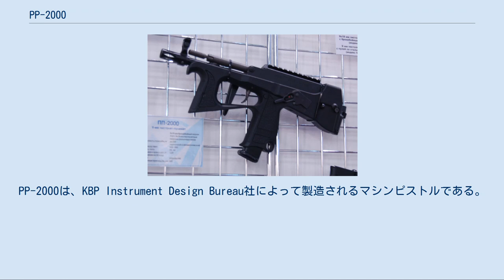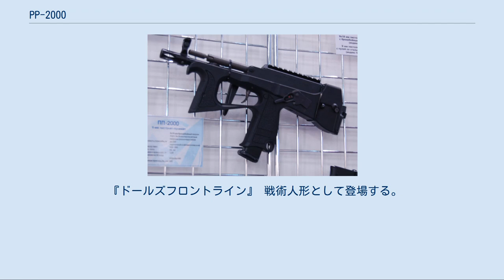PP-2000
PP-2000は、KBP Instrument Design Bureau社によって製造されるマシンピストルである。
本銃は、モスクワで開かれたインターポリテック-2004における展示で最初に公開されたが、特許は2001年に申請され、2003年に認められたものである。
 伝統的なブローバック方式の作動機構を持つ火器であり、重量は弾薬なしの状態で1.5kgである。
 個人防衛および近接戦闘火器として設計されているうえ、警察の鎮圧部隊や特殊部隊での運用を意図している。
このような銃は、世界中の軍隊や治安機関によって利用されている。
 9x19mmパラベラム弾用の薬室を持つうえ、ロシア製の新型弾薬である7N31 +P+徹甲弾を利用できるよう、特別な設計が施されている。
本銃に徹甲弾の使用能力を付与することは、専用弾を使用するFN P90やH&K MP7などの個人防衛火器に比肩することを意図している。
 折りたたみストックを備えるが、銃の後部に予備の44発入り弾倉を装着して銃床として使用することもできる。
コッキングレバーはボルトキャリアに直結されて銃正面上部に露出しており、左右どちらからでも操作できる。
上面にはアクセサリーレールを備えており、光学照準器を搭載できるほか、フォアグリップ下部にフラッシュライトを装着できる。
 PP-2000の登場作品を表示するには右の [表示] をクリックしてください。
 『モンスター娘のいる日常』 ゾンビーナが使用。
 『Alliance of Valiant Arms』 ポイントマン用武器として登場。
 『OPERATION7』 サブ武器として登場。
 『ゴーストリコン フューチャーソルジャー』 ロシア軍ボダークの偵察兵の初期武器として登場。
 『コール オブ デューティ モダン・ウォーフェア2』 ロシア軍がサイドアームとして携行。
 『スプリンターセル ブラックリスト』 条件を満たすことで解放。
 『スペシャルフォース2』 SPガチャで登場。
 『バトルフィールドシリーズ』 『BFBC』 特殊兵の装備としてサプレッサー付きで使用可能。
 『BFBC2』 工兵の装備としてサプレッサー付きで使用可能。
 『Battlefield Play4Free』 Engineerの初期武器として登場。
 『BF3』 全兵科共通のPDW/SMGとして登場する。
 『BF4』 工兵のPDWとして登場。
4,000ptでアンロック 『マーセナリーズ2 ワールド イン フレームス』 「PDW」という名称で登場する。
 『レインボーシックス』 Rainbow Six: Lockdownにて登場。
 『SOCOM: U.S. Navy SEALs Portable』 PP-2Kの名前で登場。
 『ドールズフロントライン』 戦術人形として登場する。